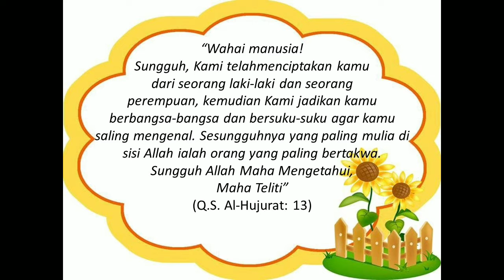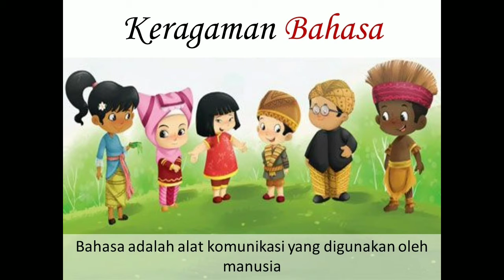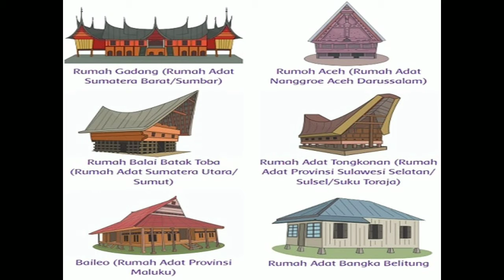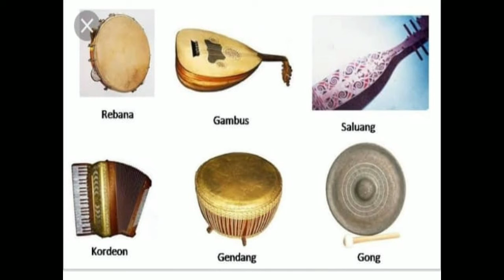Tia Tematik 4A Tema 1 Subtema 1 Mupel IPS Oleh Ustadzah Tia